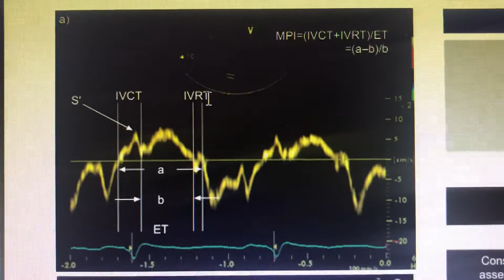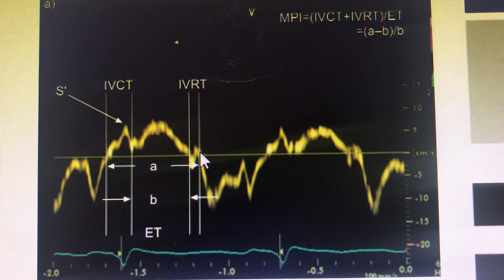RV MPI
Basics of echocardiogram